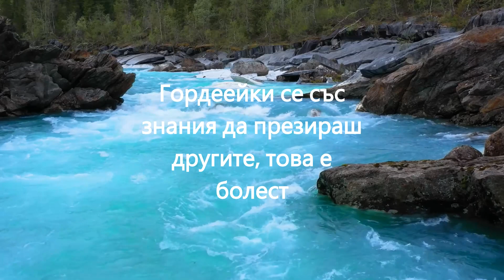11 ИЗЛОЖЕНИЕ НА СТОТЕ БОЛЕСТИ 11 100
ИЗЛОЖЕНИЕ НА СТОТЕ БОЛЕСТИ. ДРЕВНИ КИТАЙСКИ ТРАКТАТИ.
Чети, Търси, Слушай, Гледай в Официалният сайт на Фондация Елеазар Хараш
Фондация „Елеазар Хараш” предоставя свободно и безвъзмездно ползване на съдържанието в сайта. Четете книгите на сайта, търсете в Словото на Учителят Петър Дънов,  Древните Старци и Елеазар Хараш. Слушайте аудио лекции на Елеазар Хараш и гледайте интервюта с Елеазар Хараш.